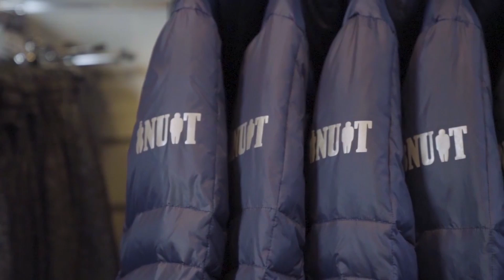Appiguk, KNR 17.04.2020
Aallakaatitassiaq aliikkutaanerusoq erinarsornermik nalorsitsaarinerusoq Paaliit Mølgaard ilisarititsisoralugu.